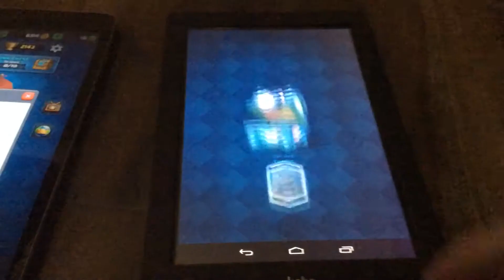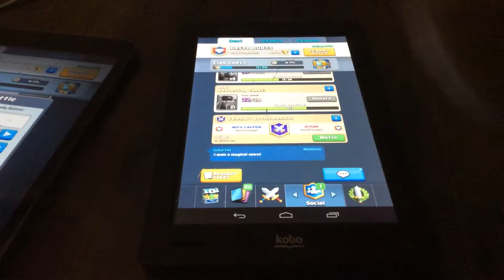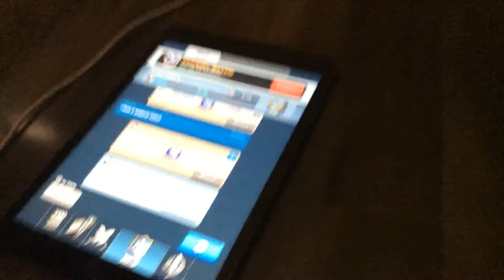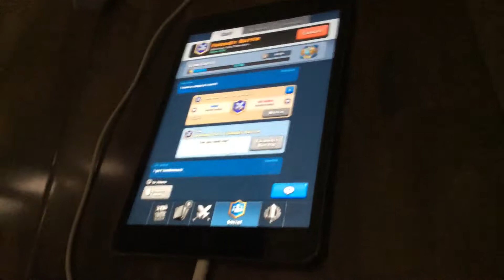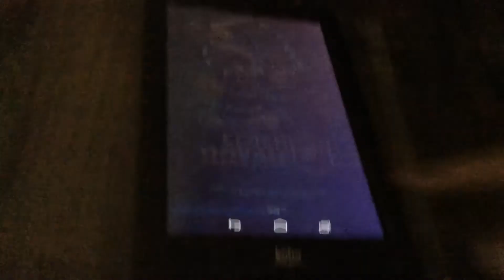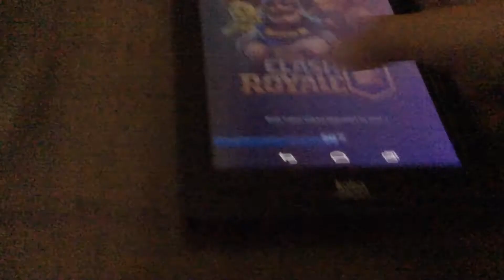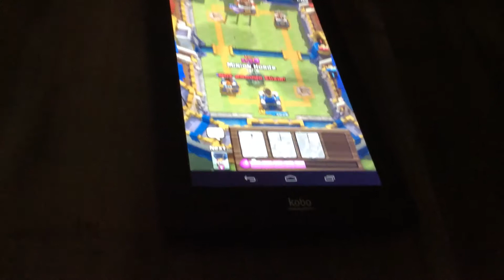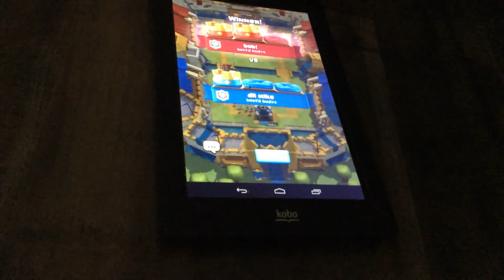CLASH ROYALE ep1 dill zone opens legendary chest